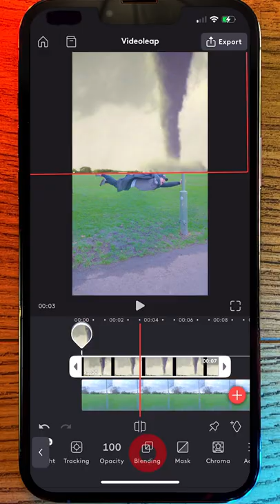This Breakdown Explains It All | Flying In Storm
Save your life in tornado.

CGI, VFX, Illusion, Majic.

Edited in @Videoleap

Click the links below for more behind the scenes and exclusive content!